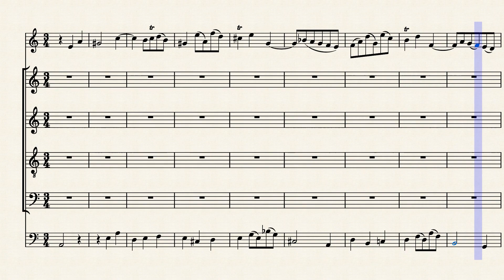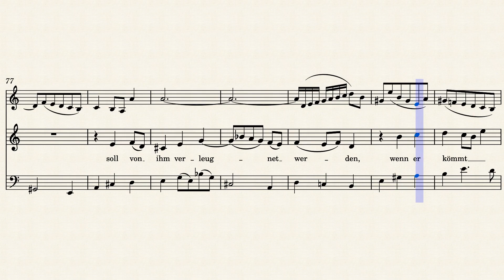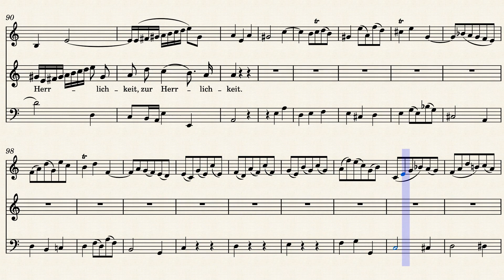BWV147/3. Aria (A)